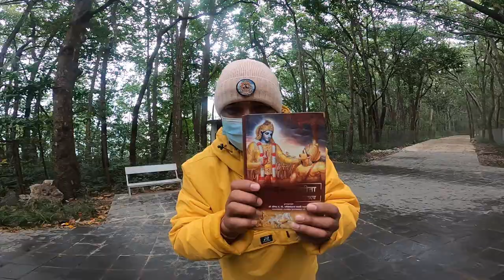नेपाल भर्मर्ण २०२१ बाग्लुंग भगवती माइ मन्दिर परिसर